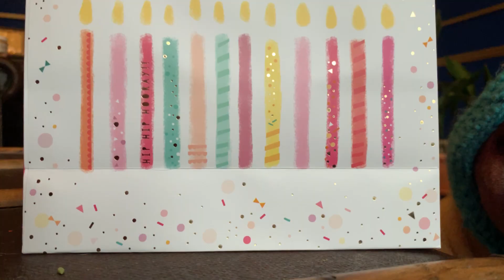French Bulldog Miss Patsy Darling's 7th Birthday!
Your favourite snackie guru French Bulldog Patsy Darling turns 7 this week! Of course we splashed out on decorations but these did not interest her one bit.. it was all about one thing.. the delicious treats!